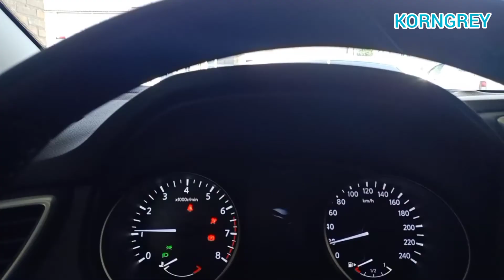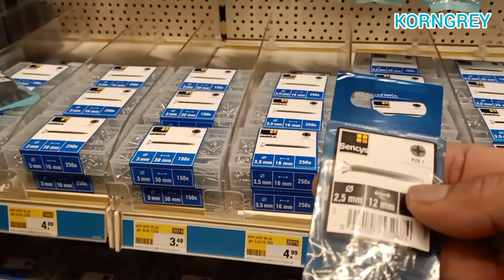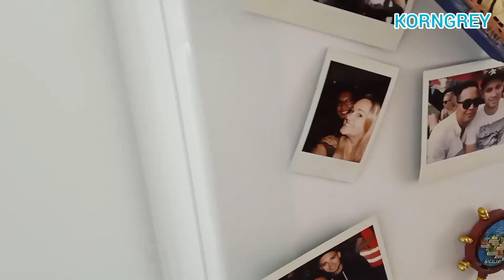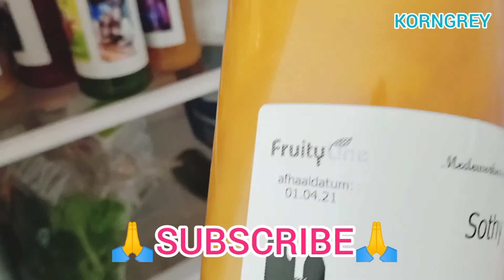Daily life of KORNGREY channel in 🇳🇱 សម័យកូវីដ-១៩ នេះចូលផ្សារមានកំណត់ពេលតែ៣០នាទីឲ្យចេញវិញ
say hi from KORNGREY channel .
This is wath I  do in my daily life in the Nethernads and i want to share with you .